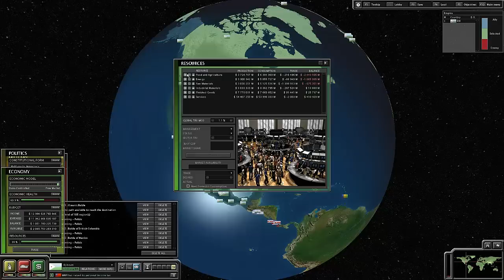Superpower 2 - Rise of Djibouti #17 - The Fall of the United States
The Commissar finally conquers a battered and broken United States. How far will the ambition of Djibouti go??